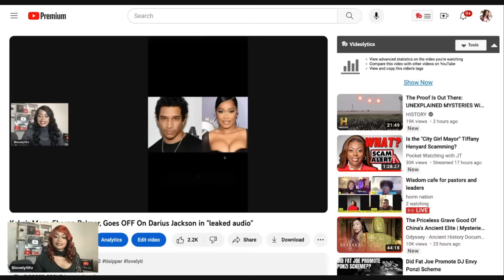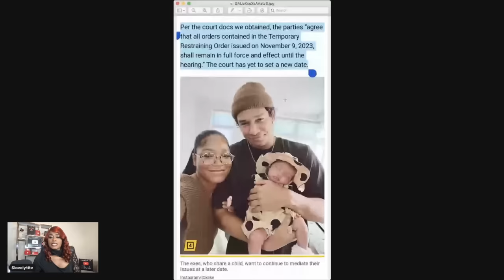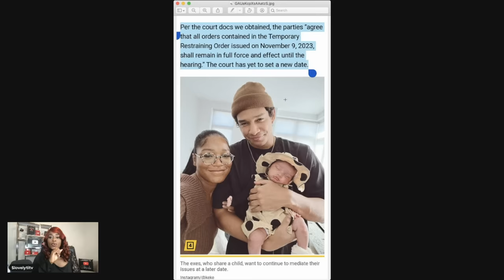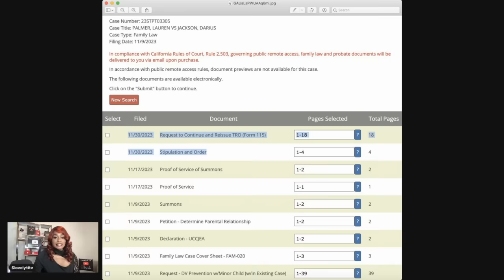Keke Palmer & Darius Jackson Postpone Court Date So Can Attend Mediation